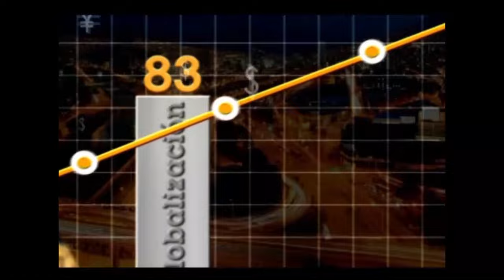Análisis económico de @Ravilapinto, director de @Portafolioco - [Negocios en Tm] ®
El director del diario Portafolio, Ricardo Ávila (Twitter: @Ravilapinto) dialoga con nuestro director Juan Carlos Yepes (Twitter: @Juancarlosy) sobre las principales cifras económicas de Colombia y el mundo.

“2016 ha sido un año de arranque turbulento para la economía colombiana. Comenzó con expectativas negativas como consecuencia de la aceleración de la inflación del año pasado, que contó con un aumento en los precios cercano al 7.5%, debido al impacto que tuvo el fenómeno del niño en el costo de los alimentos y como consecuencia, generó la falta de oferta de estos productos. Este año estamos en niveles de inflación cercanos al 8% en el mes de marzo. Sin embargo, la llegada de las lluvias y la baja en el nivel de dólar, ya están generando una disminución en los precios de los alimentos y una nueva cifra en los niveles de inflación, la cual rondará entre el 5% y 5,5% a partir del segundo semestre del año.

Referente a la cifra del crecimiento económico para este año, estoy de acuerdo con el Indicador de Seguimiento Económico (ISE), del Departamento Administrativo Nacional de Estadística (DANE) publicado en días pasados, que señala que hasta el mes de febrero el nivel de crecimiento era de 3,1%”, expresó Ricardo Ávila, Director

De esta forma se dio apertura al conversatorio, organizado por Portafolio y que tuvo como objetivo resolver las dudas que se tienen frente a los temas que les interesan al país y Antioquia en economía y negocios, y lo que viene en los próximos meses para la región, en el que participó junto a Ávila, Juan Carlos Yepes, periodista, empresario y director del programa Negocios.